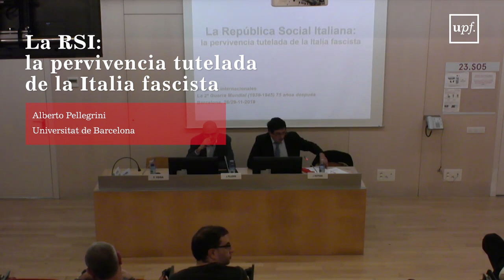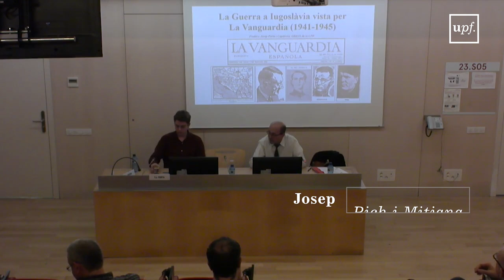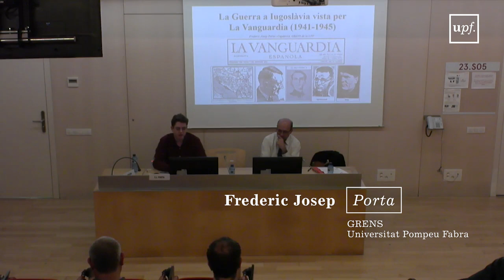75 Años del final de la 2ª Guerra Mundial: sistemas políticos en colisión. Vídeo 7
La RSI: la pervivencia tutelada de la Italia fascista. Alberto Pellegrini. Universitat de Barcelona.
Yugoslavia. La reconstrucción de un Estado destruido. Frederic Josep Porta. GRENS-Universitat Pompeu Fabra